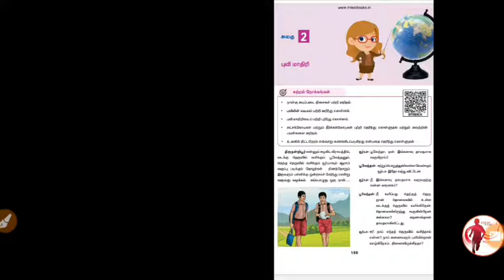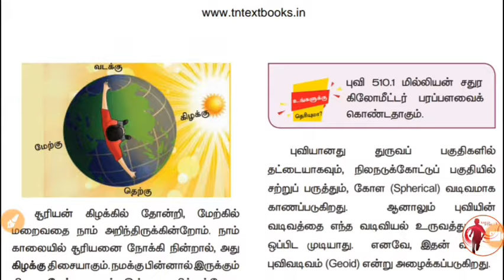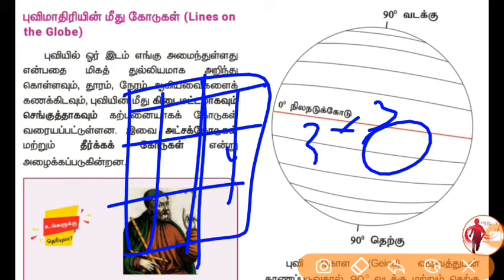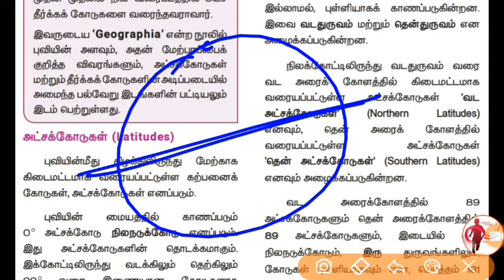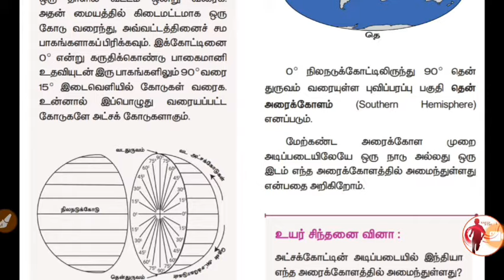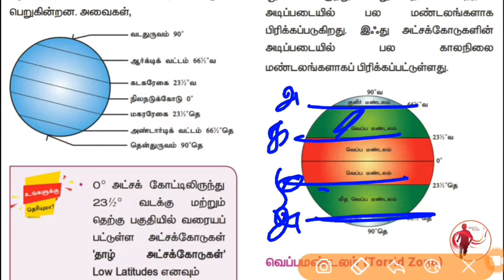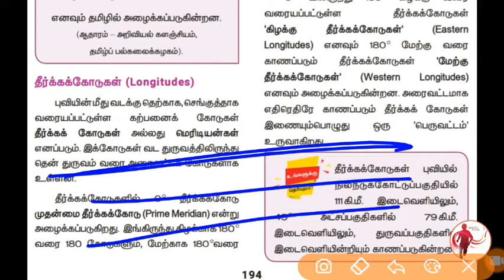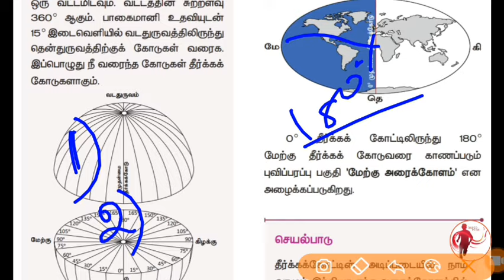6th - Social - 3rd term - புவியியல் - Unit - 2 - புவி மாதிரி - Part 1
6th - Social - 3rd term - புவியியல் - Unit - 2 - புவி மாதிரி -  Part 1